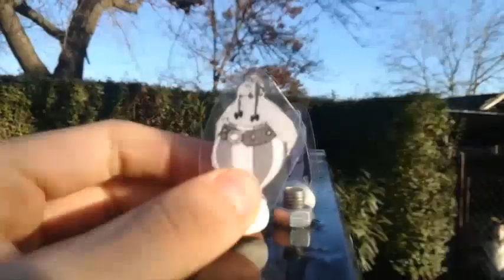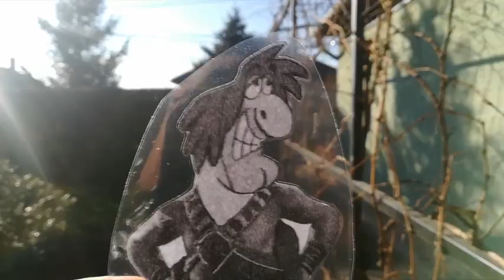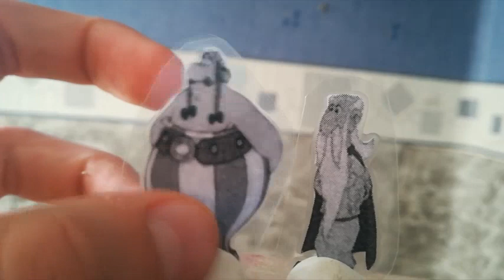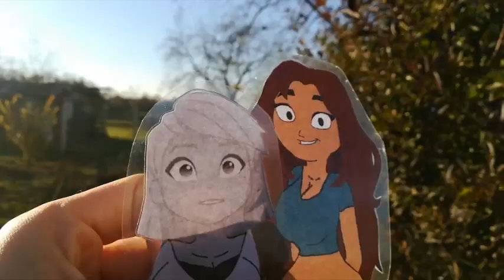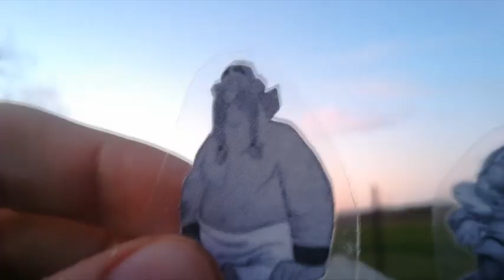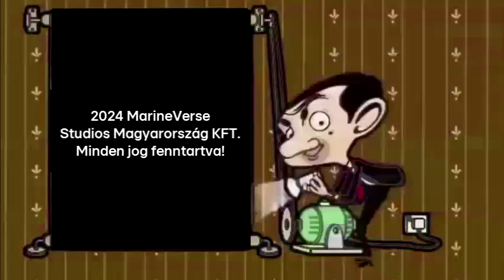Tűzcsap a rém epizód: A Spicli és a Szörnyeteg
Blinky nagyon féltékeny lett a unokatesójára Freddel, mert Mervin nem tudta hogy ő a Bátya? Így tehát úgy határozzák hogy csinálják a Szellemjárás a koponyákkal módszeréhez, hogy a két Törpe elmeneküljön